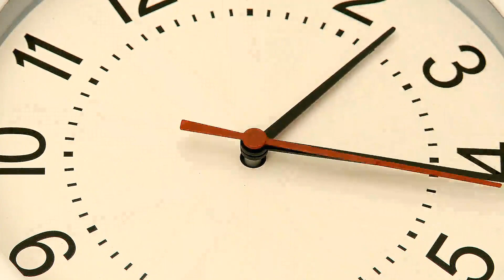#24/50. Boost your energy levels meditation - EnTrance ReCharge PowerNap Meditations - 30".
Over 1000+ hours of try before you buy self-help and personal development audio.

Life can leave you with a lack of energy and motivation.
Hypnosis and meditation can erase today's stress and give you a high energy boost. This instant brain refreshment can give you a mental recharge to supercharge your energy levels.
This 30-minute powernap is a super relaxation technique and is something you can do either at random points in life or as a reular break in your day.
We have 50 different, unique versions of EnTrance Recharge Powernap refreshing meditations all of which will drop you gently into a very deep and powerful trance, before positively affirming you, relaxing you and then gently bringing you back into the here and now - to go about the rest of your day - drowsy free and feeling amazing!

Just listen, follow the instructions and enjoy the journey into the centre of your consciousness!

EnTrance is a multi catalogue collection of Self Help & Personal Development audio recordings which will help you change your life and become the authentic you. The you buried under years of conditioning built by parents, schools, work and the grind of daily life.

Personal Development at it's most basic.

Hypnosis is a natural state of relaxation and focused awareness which can open an experiential communication between your conscious and unconscious (or subconscious) mind.

All hypnosis is self-hypnosis, which is turn is Meditation, an ancient practice with the ability to create positive change within yourself. By choosing to accept the suggestions presented in this recording, you are taking the first steps to changing your life.

A deeper mental harmony can be reached when we are able to listen to our deepest truth. By simply making the time to ask your inner self for a new beginning, ongoing personal problems and issues can be resolved.

By listening along to our deeply relaxing suggestions, you allow your unconscious self to grow your own inner potential and will find your greatest achievements.

Whilst you listen, take an HD visual journey with our Epic Journey video accompaniment. A generic movie with often serendipitous results!

For the best results, always use high-quality stereo headphones and preferably a VR visual set. These recordings may contain frequencies which will not play back on TV or low-quality speakers/earplugs. Use for a minimum of 30 days to forge new, positive, healthy habits.